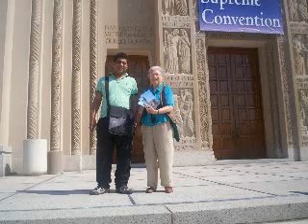Naeem Harry- Peace to the world